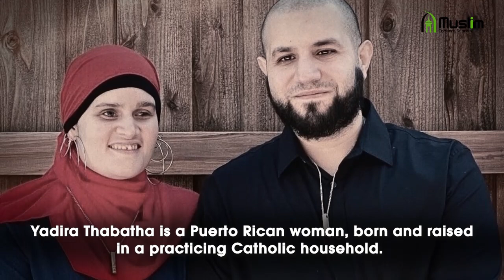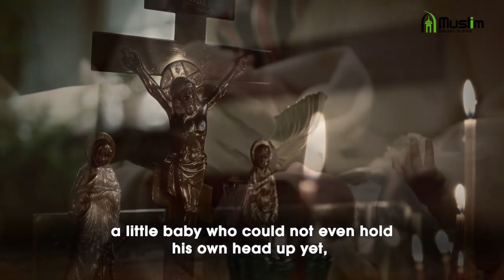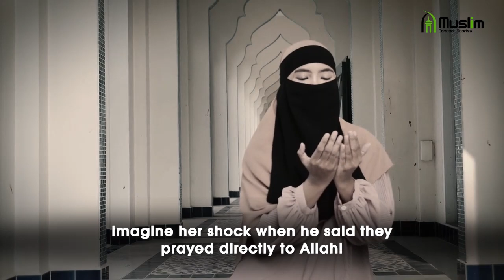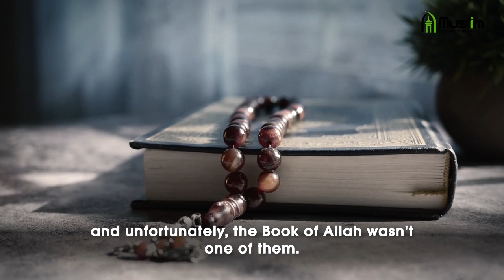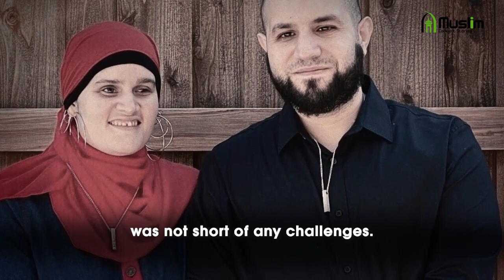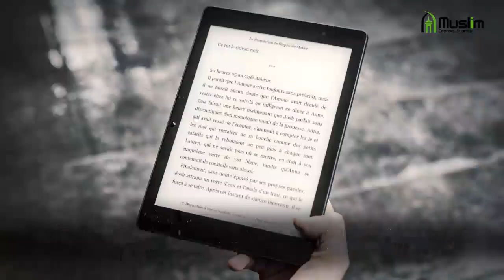Former Catholic Blind Woman Converts the Quran to Braille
Islam By Touch is a Non-Profit Organization committed to helping the blind learn and read about Islam through the distribution of books in braille.